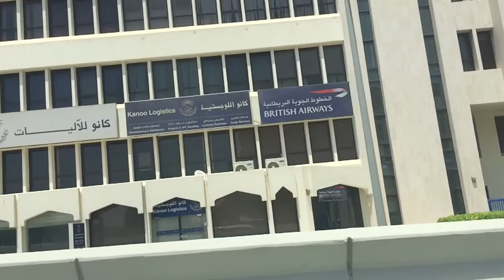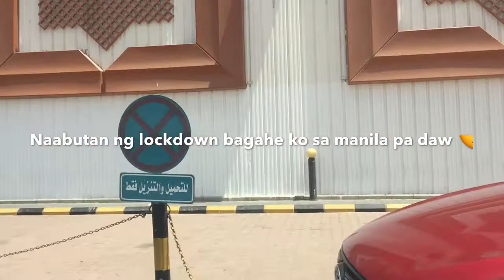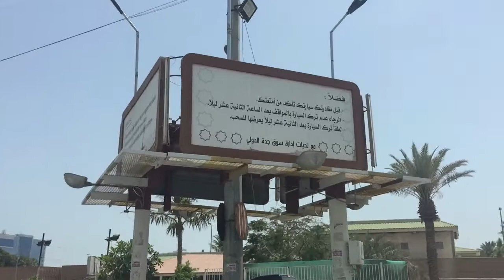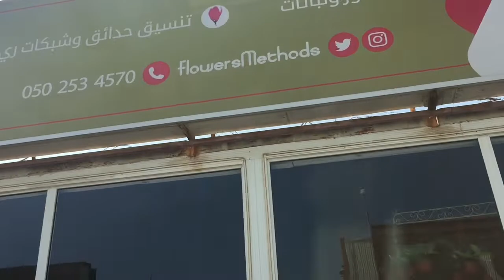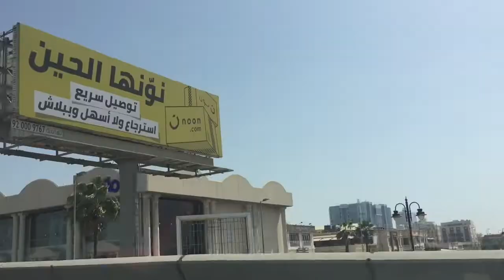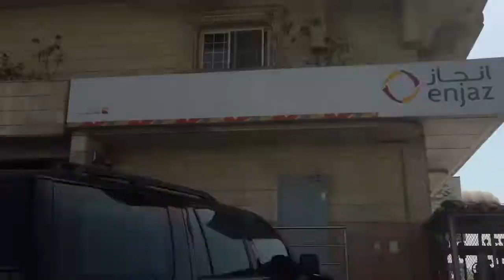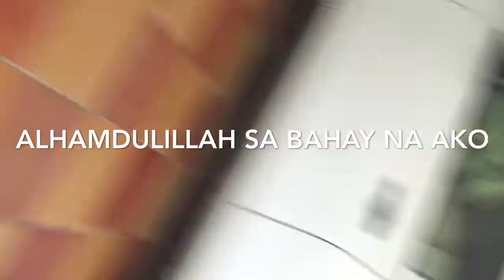Naka gala den sa wakas👏